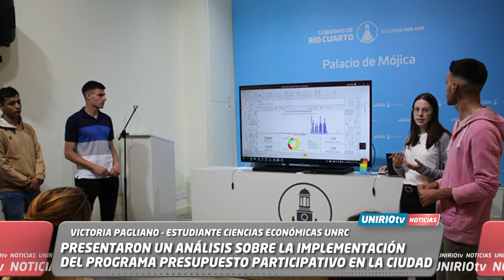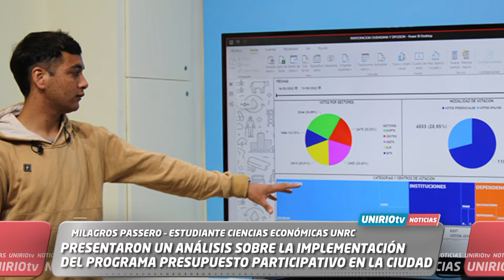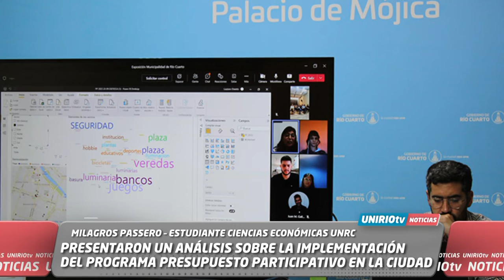PRESENTARON UN ANÁLISIS SOBRE LA IMPLEMENTACIÓN DEL PROGRAMA PRESUPUESTO PARTICIPATIVO EN LA CIUDAD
VICTORIA PAGLIANO – ESTUDIANTE CIENCIAS ECONÓMICAS UNRC
MILAGROS PASSERO – ESTUDIANTE CIENCIAS ECONÓMICAS UNRC